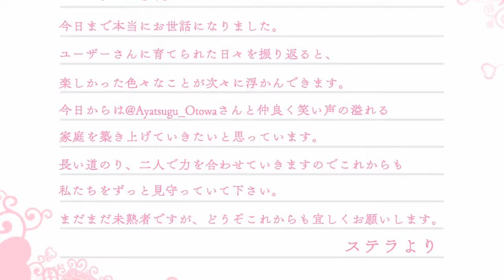【STELLIGHTS】結婚式行進曲 -Aya2g 2step Remix- (HARD Lv7) 初見ALL PERFECT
ステラちゃん結婚おめでとう！！！！！！！！！！！！！！！！！

結婚式行進曲 -Aya2g 2step Remix- / Ayatsugu_Otowa
HARD 7